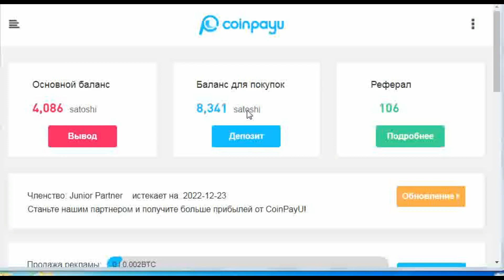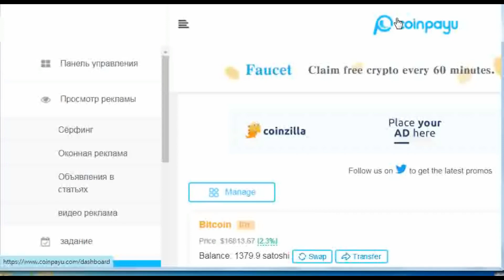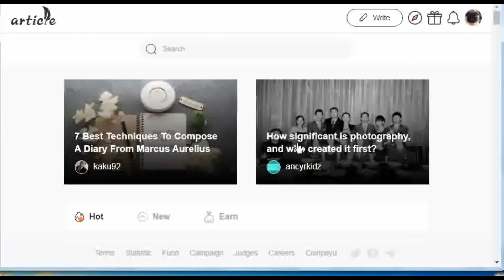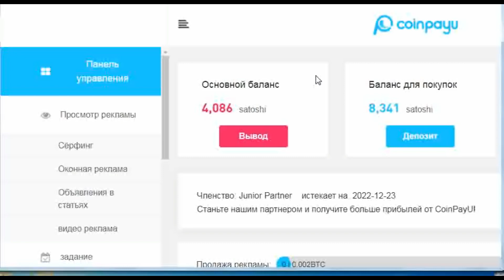Лучший кран криптовалют! Заработок в интернете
Друзья, пользуюсь этим сайтом почти год, проверила все функции, всё работает, вывод есть на пеер кошелек, на пиастрикс и на все криптовалюты.  Так же можно перевести деньги с основного баланса на баланс для покупок, что очень удобно и не требует вложений из вне.  Можно менять криптовалюты с крана на кран. Можно писать статьи на любые темы, и добавлять ссылки на ваши источники, что тоже очень большой плюс, если вы хотите сделать бесплатную и эффективную рекламу для своего сайта например или оставить реферальную ссылку. И вдобавок ко всему вы автоматически участвуете в конкурсе статей, а так же в конкурсе за выполнение заданий (опросы), в конкурсе рефералов, и призы весьма внушительные от 0.5 до 800 долларов.